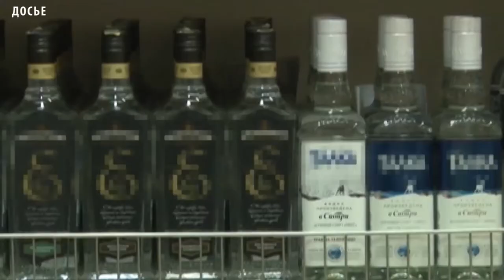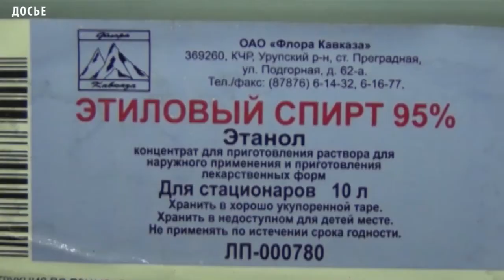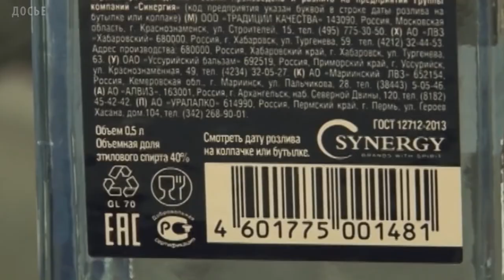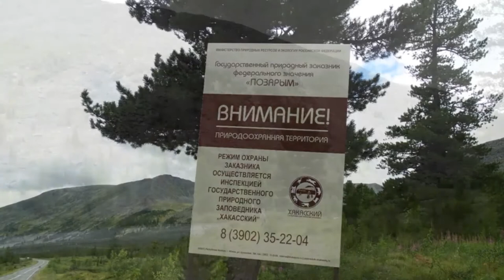НОВОСТИ ТУВЫ - Алкоголь не продаём: Как ограничат время продажи алкоголя в Тыва - 21 21 11 2017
28 ноября вступит в силу республиканский закон, ограничивающий время розничной продажи алкогольной продукции. На октябрьском сессионном заседании, Верховный Хурал республики принял Закон «О государственном регулировании розничной продажи алкогольной продукции и об ограничении потребления алкогольной продукции на территории Республики Тыва». Так время розничной продажи спиртного на территории республики сокращается на 4 часа. Кроме ограничения, будут приняты и серьезные меры по контролю не лицензированного алкоголя, так называемого суррогата.